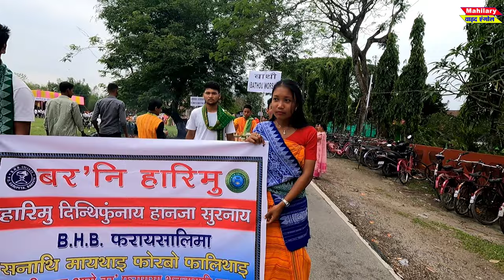सनाथि मायथाय फोर्बो फालिथाय Golden Jubilee Celebration // Culturally Really B.H.B College Sarupeta//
सनाथि मायथाय फोर्बो फालिथाय Golden Jubilee Celebration // Culturally Really B.H.B College Sarupeta// 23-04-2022

B.H.B. COLLEGE
Established on the 1st of July 1971, Bhawanipur Hastinapur Bijni (B.H.B) College, as an institution of higher learning at Sarupeta affiliated to Gauhati University, serves the socially and economically backward people of the vast area well. It is ideally located among three revenue mouzas/tehsils, as indicated by the very name of the College, under Bajali Sub-division of Barpeta District. B.H.B. College is the oldest institution in 41, Bhawanipur Legislative Assembly Constituency,

Copyright: All rights and reserved by owner of this channel so, please don't re- upload in another YouTube channel.